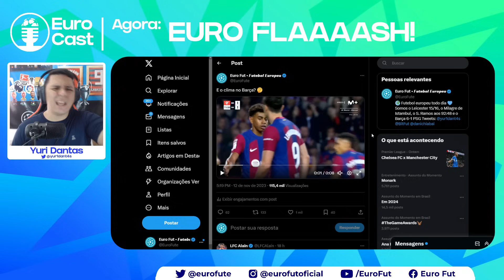Lewandowski ficou PISTOLA com o Yamal!🤬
Um veterano como o Lewa tinha que estar dando exemplo dentro de campo, não??